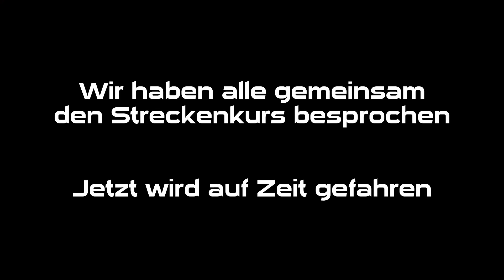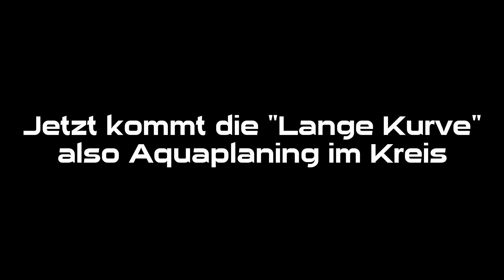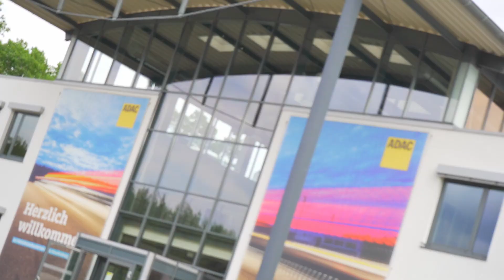ADAC Fahrsicherheitstraining | Lohnt es sich? | DriveBy Interview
Heute nehme ich euch beim ADAC Fahrsicherheitstraining mit. Wir machen ein wenig Action dort und mischen die Gruppe mal etwas auf :) Viel Spaß damit!

Wenn euch das Video gefallen hat lasst ein Like und kostenloses Abo da!